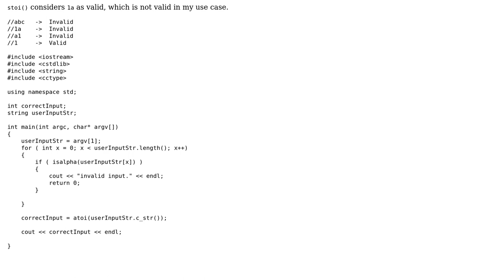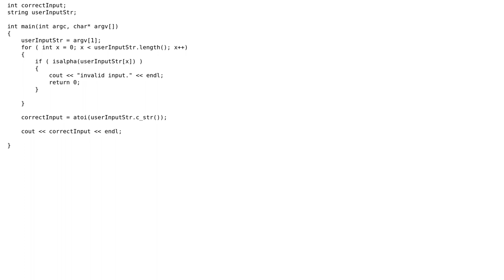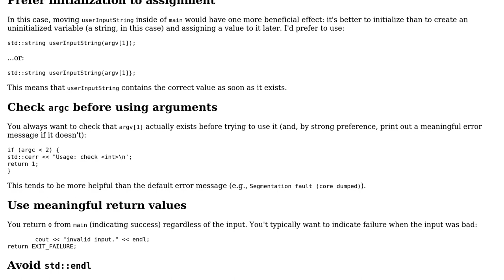Code Review: Checking if command line input is an integer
With thanks & praise to God, and with thanks to the many people who have made this project possible! | Content (except music & images) licensed under CC BY-SA | Music | Images & others | With thanks to user Jerry Coffin user iridescent and the Stack Exchange Network Trademarks are property of their respective owners. You are responsible for your own actions.